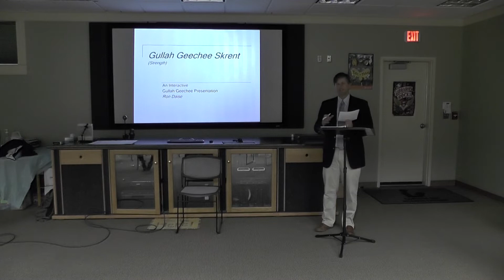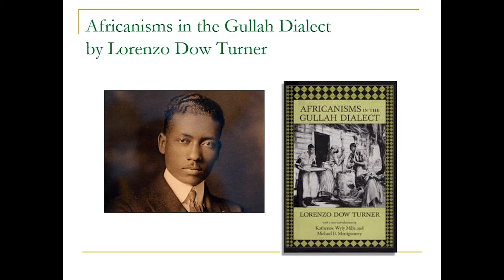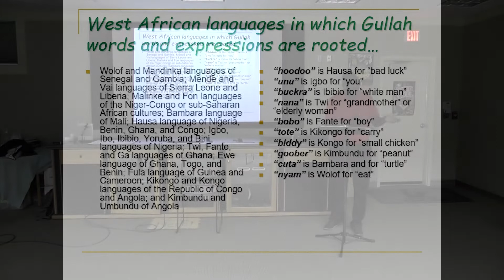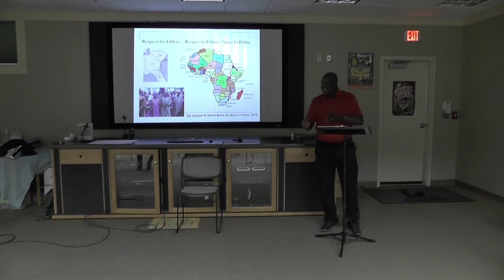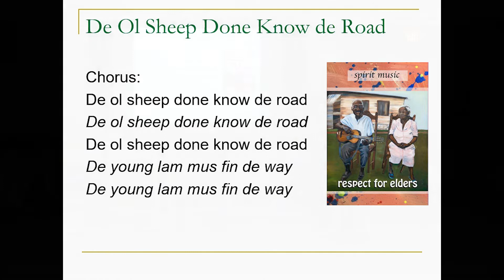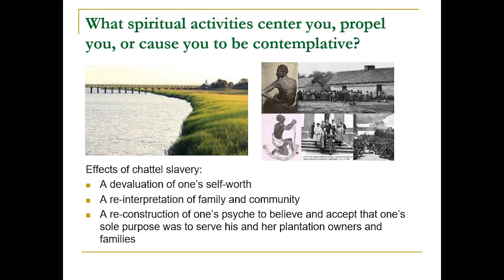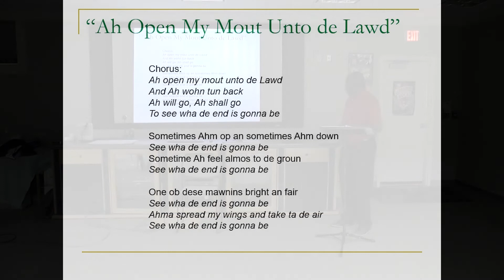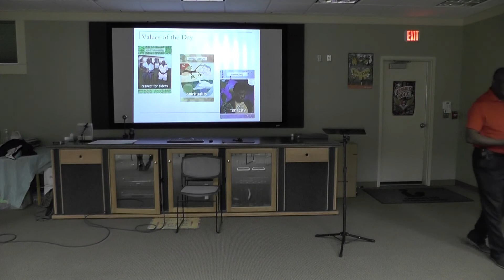Ron Daise: "Gullah Geechee Skrent" - Digibridge 2.0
Kicking off the second phase of Digibridge 2.0 at the Carver's Bay Library Branch, local celebrity Ron Daise presents on cultural values and language in the Gullah Geechee Community.